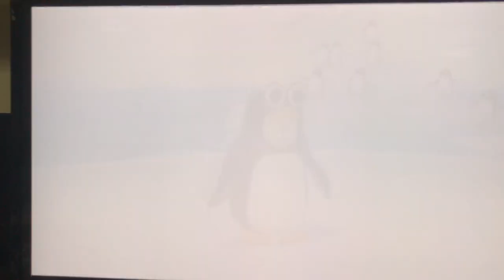wii fit plus 펭귄시소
맛있는 물고기:)